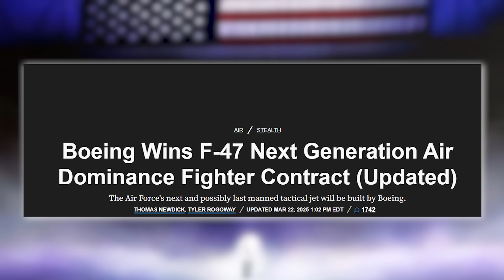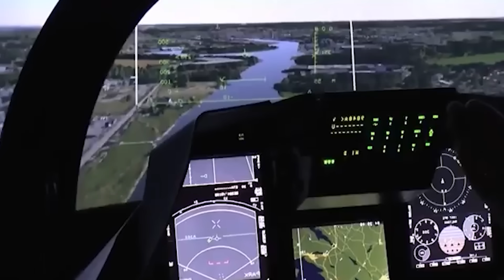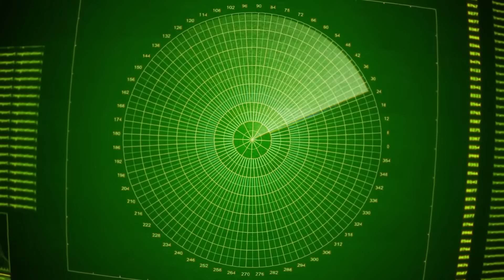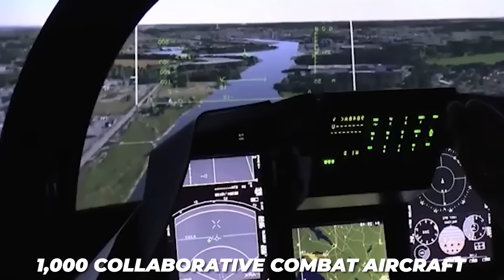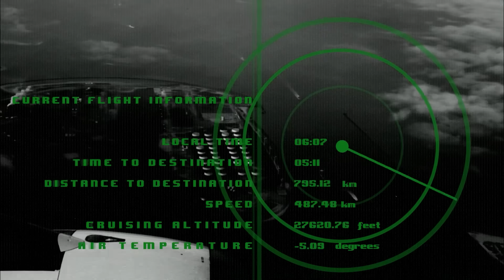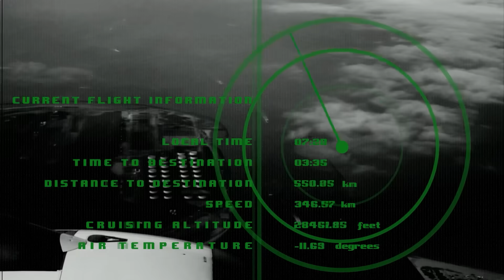Everything We Know About the New F-47 - UPDATED!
Discover the most important updates about the F-47 fighter jet, the Pentagon’s $3.5B commitment, and the revolutionary Stealth Plus Plus technology that’s reshaping air dominance. This video breaks down the AI-powered drone wingmen, Boeing’s sixth-generation fighter, and exclusive specs shared by Air Force Chief David Allvin. From the YFQ-42A prototypes to China's sixth-gen response, get the full story behind the 2025 operational timeline and what it means for global air power.

F-47 fighter jet, Stealth Plus Plus technology, Pentagon budget 2025, Air Force drone program, Collaborative Combat Aircraft, Boeing sixth-generation fighter, AI-powered wingmen, Next-generation variable-cycle engines, Air Force Chief David Allvin, YFQ-42A drone prototype, China sixth-gen response, Lockheed vs Boeing competition, Indo-Pacific air superiority, 2025 operational capability, Trump fighter jet program, Boeing F-47